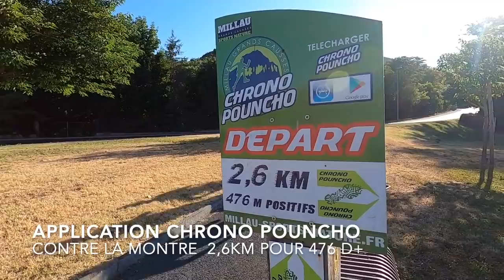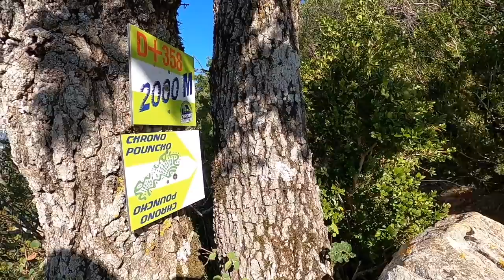La Pouncho'Clock, un ultra inédit à découvrir au dessus de Millau.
La Poucho d'Agast, c'est le sommet  préféré des trailers de Millau (Aveyron). Si ce promontoire du Causse Noir ne culmine qu'à 841 mètres d'altitude, il attire comme un aimant les amateurs de D+ et de D- de la ville.. Les coureurs locaux adorent se tester sur la montée vers l'antenne sommitale. Du coup, Lionel Planes et les Barjots de la Pouncho ont eu une idée lumineuse...
ET si on organisait les 24H00 non stop de la Pouncho !? Cela s'appelle la Pouncho'clock et la première édition aura lieu les 28/29 novembre 2020. La boucle fait 6,1 km pour 485D+, à couvrir le plus de fois possible en une journée. Cela a l'air simple mais ce parcours est aussi casse-pattes à la montée que casse-gueule à la descente. Et si les conditions s'avèrent humides et fraiches,  il y aura des photos à faire, c'est certain !
Il y a plusieurs formules : solo, en relais à 3 ou le dernier trailer debout !!!
Voici la reconnaissance du parcours effectué cet été avec des passionnés de la Pouncho. Ils m'ont proposé aussi deux variantes qui ne sont pas au programme de la course mais qui valait le détour : la grotte des Faux-monnayeurs et le Rocher Percé.
Merci à eux pour cette reco mais aussi pour la surprise culinaire au sommet. Les tripoux à 10h00 du matin et au milieu d'une sortie, c'est mythique !!
Si vous avez de la chance d'avoir un dossard, on se retrouve au départ le 28 novembre.